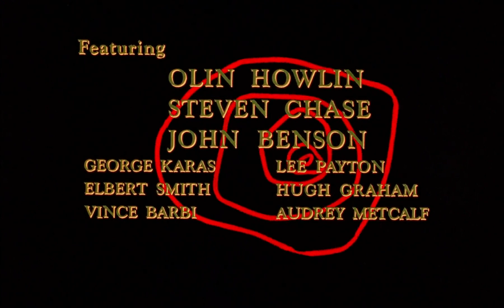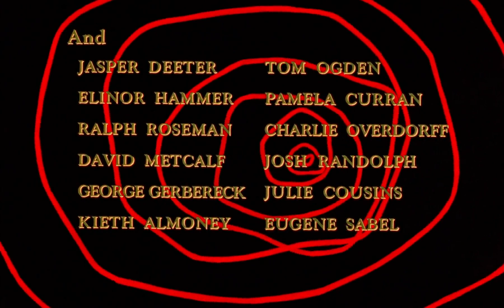Danger planétaire (The Blob) | 1958 | Français | Horreur, SF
Film de Irvin S. Yeaworth Jr. (1958)

Steve et Anne sont deux ados amoureux, en plein rendez-vous romantique. Alors qu'ils regardent le ciel à la recherche d'étoiles filantes, ils voient tout à coup une météorite s'écraser sur la ville de Downingtown. Curieux, ils décident d'aller voir de plus près de quoi il retourne. La météorite, qui porte en son sein le Blob, s'est crashée non loin de la maison d'un vieil homme. Celui-ci s'approche de la chose et, intrigué, la pousse à l'aide d'un bâton. Elle s'ouvre alors en deux, révélant une masse visqueuse, gélatineuse et informe qui s'accroche au bout du bâton. Le Blob est lâché.

Steve McQueen (VF : Jacques Thébault) : Steve Andrews
Aneta Corsaut (VF : Michèle Grellier) : Jane Martin
Earl Rowe (VF : Henry Djanik) : Lieutenant Dave
Olin Howland : le vieil homme
Elbert Smith (VF : Jean Berger) : Henry Martin
Hugh Graham (VF : Louis Arbessier) : monsieur Andrews
Anthony Franke (VF : Pierre Trabaud) : Al
George Karas (VF : Pierre Fromont) : Ritchie
Stephen Chase (VF : Yves Brainville) : Dr T. Hallen
John Benson (VF : Jean-Paul Coquelin) : le sergent Jim Bert
Jasper Deeter (VF : Jean Violette) : le volontaire en pyjama
Vince Barbi (VF : Pierre Collet) : George, le cafetier